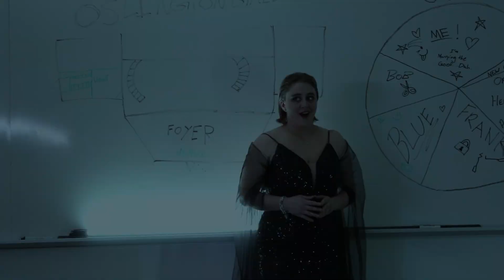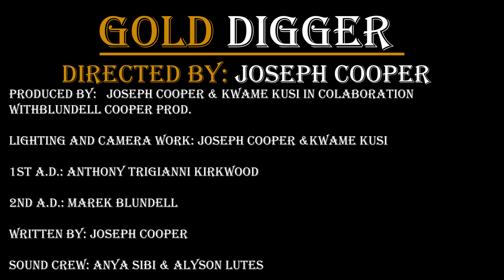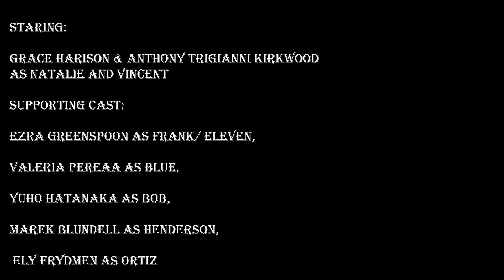Gold Digger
A BlundellCooper Production.
Directed by Joseph Cooper